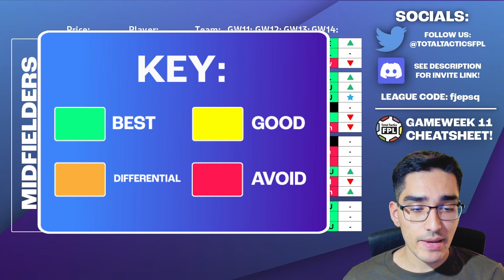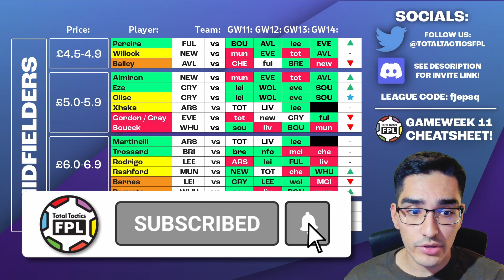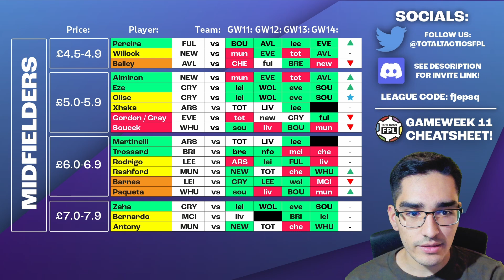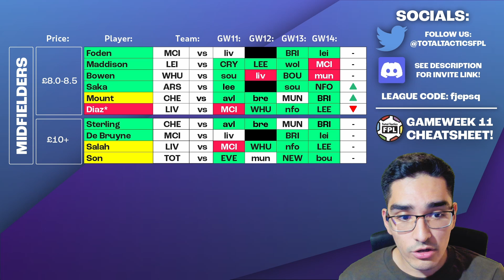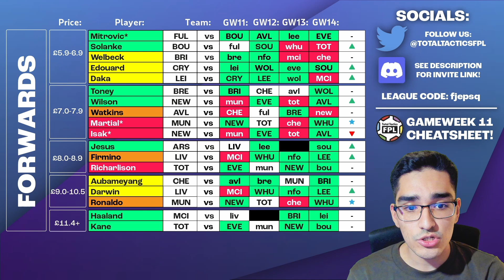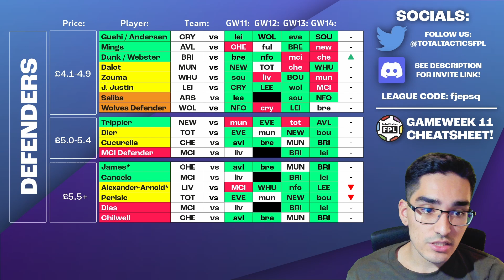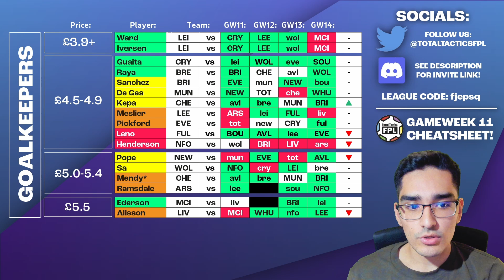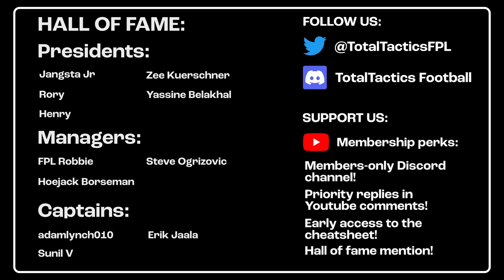FPL GAMEWEEK 11 CHEATSHEET PREVIEW & Team Selection Guide | Fantasy Premier League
Fran runs down the cheatsheet for FPL 22/23 GW11 going through the best options to consider when planning for the 11th gameweek of this Fantasy Premier League season. All stats were found via FBREF.

00:00 MIDFIELDERS
11:02 FORWARDS
16:52 DEFENDERS
20:25 GOALKEEPERS